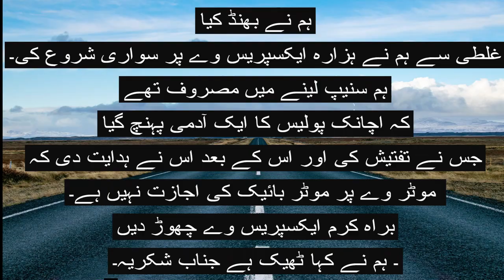VISIT TANDA VALLEY | BAJNA | MANSEHRA KPK | Pakistan Tour Episode 8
TRIP START FROM ABOTABAD TO TANDA VALLLEY  BAJNA  MANSEHRA
Tandariver , Khyber Pakhtunkhwa
Tanda is a small village in the Mansehra District of Khyber Pakhtunkhwa province of Pakistan.